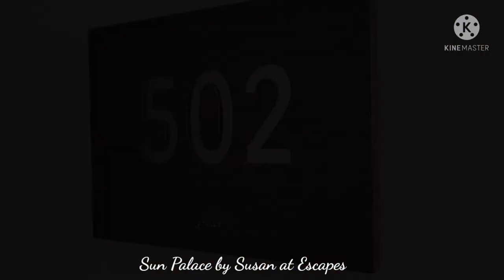Sun Palace - $40 Million in Renos! Is this resort worth the cost?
Sun Palace has been around a long time BUT in 2019 they did $40 million transformation.
If you need further confirmation read the positive on line reviews!
How is it changed? Use of natural stone, marble and wood. Zen feeling to the rooms, revamped decor, and in my opinion one of the best lobby bars! Great drinks, massive TV with all kids of cool sport shows, pool tables, and dancing!
Sun Palace is a boutique style 5 star all inclusive resort in hotel zone in Cancun. If you are wanting piece, serenity and a bit of entertainment added, this is for you! So don't expect lots of guests, long waits or party zone.
Who doesn't want a room with ocean views, and to be in the ocean within 10 minutes of leaving your room. I love beach walks - up early, grab a coffee and feel your toes in the soft white sand by 7am.
Susan's Comments: The food is delicious, the cocktails are varied, and the staff is so kind. The rooms are massive and calming. This is great for honeymooners, travelers who need time away from a busy job, or for anyone just needing to chill. If you are a solo traveler, this will be perfect.
Stay once and I know you will plan another visit!